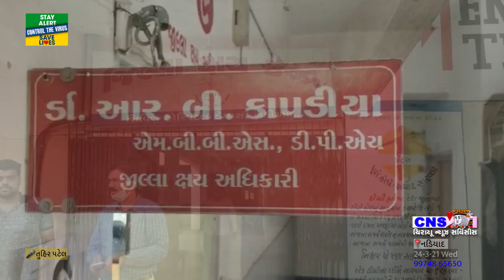Nadiad : વિશ્વમાં "વિશ્વ ક્ષય દિન" દર વર્ષે 24 March નાં દિવસે મનાવવામાં આવે છે, રોગીઓને મફત સારવાર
વિશ્વમાં "વિશ્વ ક્ષય દિન" દર વર્ષે 24 march નાં દિવસે મનાવવામાં આવે છે.1882ના વર્ષમાં 24 March નાં દિવસે ડો. રોબર્ટ કોચ નામના તબીબે સૌ પ્રથમ ક્ષય રોગનાં જંતુઓ શોધી કાઢ્યા હતા. આથી વિશ્વ ક્ષય દિન24 march એ જ ઉજવવામાં આવે છે.તથા UN નાં તમામ સભ્યો ની સહમતિ/માન્યતા મળેલ છે.
ક્ષયનો રોગ બીડી, સિગારેટ, તમાકુ વગેરેના વધુ પડતા સેવનના કારણે થાય છે. આ રોગે આખા વિશ્વ ને લપેટમાં લીધું છે. આખા જગતમાં મૃત્યુનાં ભારણમાં ક્ષય રોગ સૌથી વધુ જવાબદાર છે. આ દિવસ ઉજવવા પાછળનો હેતુ લોકોને આ રોગથી બચાવવા માટે ક્ષયથી પીડાતા રોગીઓને શોધી કાઢી તેમને મફત સારવાર મળે તેવી વ્યવસ્થા ગોઠવવાનો છે, જે અંર્તગત નિદાન, સારવાર અને ત્યાર પછી સમયાંતરે તપાસ થાય તેવી યોજના વિશ્વ આરોગ્ય સંસ્થા (WHO) દ્વારા ઘડી કાઢવામાં આવી છે. ભારત દેશ અને એમાં પણ ગુજરાત રાજ્યમાં પણ અલગ હોસ્પિટલો, મફત સારવાર તેમ જ, "સ્વતંત્ર ક્ષય નિયંત્રણ બોર્ડ" બનાવવું જેવાં પગલાં લઇ આ રોગને નાથવા કમર કસી છે. ક્ષય રોગને રાજ રોગ પણ કહેવાય છે જેમાં દર્દીના સારવાર કરનારે પણ ખૂબ સાવચેતી રાખવી પડે છે નહીંતર તેને પણ આ રોગ થઈ શકે છે.
આપણી આસ-પાસ પણ કોઇ ક્ષય રોગી હોય તો..!?
શું કરી શકાય,વગેરે જાણકારી જરુરી જ છે,તો જ આપણે ખરા અર્થ માં વિશ્વ ક્ષય દિન મનાવી શકીએ.તો થોડી જાણકારી મેળવીએ.
ક્ષય રોગના લોકોની સારવાર માટે સક્રિય પૂરક પોષણયુક્ત સારવાર જરૂરી છે.
ક્ષય અને કુપોષણ વચ્ચે સંબંધ શોધવા માટે એક અભ્યાસ કરવામાં આવ્યો હતો.આ ચેપ પર કાબુ મેળવવા માટે ચયાપચય(metabolism)ની ક્રિયા અને પોષણ દ્વારા ઘટાડી શકાય છે તેમ, કેન્દ્રીય શોધ સમીક્ષા સમિતિ દ્વારા જાણવા મળેલુ.
આ રોગ નાં લક્ષણો:
ક્ષય રોગ સામાન્ય રીતે ફેફસાંમાં સૌથી વધુ અસર કરે છે.તેના વિવિધ લક્ષણો આ  પ્રમાણે છે:
નિદાન:
આપણે ઉપર જો'યેલ લક્ષણો બાદ
છાતીનો એક્સ-રે  નિદાન માટે જરુરી બની જાય છે. ફેફસાંની એક છબી બનાવવા માટે કિરણોત્સર્ગનો ઉપયોગ થાય છે જેમાં કોઈને ક્ષયનો ચેપ છે કે કેમ તે તપાસ કરે છે.જેમ કે,ફેફસાંમાં ઈજા હોવી,દેખાવમાં ફેરફાર વગેરે આ એક્સ-રે માં દેખાય છે
શરિરમાં રહેલા કફના નમૂના  અને  બેક્ટેરિયાને તપાસવા માં આવે છે.
ફેફસાંની વધારે  સારી તપાસ  માટે  આ પદ્ધતિઓ  ઉપયોગી છે.
કોમ્પ્યુટરાઈઝ ટોમોગ્રાફી (સીટી સ્કેન ) : શરીરના  અલગ અલગ ખૂણા પરથી એક્સ-રે લેવામાં આવે છે અને પછી કોમ્પ્યુટરની અંદર એક વિગતવાર ચિત્ર બનાવવા માટે એક સાથે છબીઓ મૂકે છે.
મેગ્નેટિક રેઝોનન્સ ઈમેજિંગ (mri) scan : એક ચુંબકીય ક્ષેત્ર અને રેડિયો તરંગો શરીરની અંદર વિગતવાર છબીઓ પેદા કરવા માટે વપરાય છે.
અલ્ટ્રાસાઉન્ડ સ્કેન : ઉચ્ચ આવૃત્તિવાળા અવાજના મોજાની શરીરના અંદરના ભાગમાં છબી બનાવવા માટે વપરાય છે.
લોહીના પરીક્ષણો
પેશાબના પરીક્ષણો
બાયોપ્સી-એક નાની પેશી નમુના તરીકે અસરગ્રસ્ત ભાગમાંથી લેવામાં આવે છે અને રોગ ની હાજરી માટે તેના પર પરીક્ષણ કરવામાં આવે છે.
આ રોગ ને મેનેજ કરવા એટલે કે,
આ રોગ(ક્ષય)ની સારવાર માટે, એન્ટીબાયોટિક દવાઓનો મોટા ભાગે ઉપયોગ થાય છે.જો કે તેના વિવિધ પ્રકારો દરેક વ્યક્તિ પર આધાર રાખે છે.
છ મહિના માટે રીફમ્પીસીન મિશ્રણવાળી એન્ટી બાયોટીક્સ  આપવામાં આવે છે,
આઈસોનીયાજીડ,પેરાઝીનોમાઈડ  અને ઈથેમ્બ્યુંટોલ પ્રથમ બે મહિના માટે અને રીફમ્પીસીન  અને આઈસોનીયાજીડ છેલ્લા ચાર મહિના માટે આપવામાં આવે છે.જ્યાં આઈસોનીયાજીડ  પ્રતિકાર વધારવા માટે હોય છે અને વિકલ્પ તરીકે ઈથેમ્બ્યુંટોલ છેલ્લા ચાર મહિના માટે ઉમેરી શકાય છે.
ઘણી બધી ક્ષયનો પ્રતિકાર કરતી દવાઓ (એમડીઆર-ટીબી )શોધાયેલી છે,તો ૧૮ થી ૨૪ મહિના માટે ઓછામાં ઓછા ચાર અસરકારકો દ્વારા  એન્ટીબાયોટિકસ સાથે સારવાર  આપવી જોઈએ.આ કાર્યક્રમમાં પાંચ સો થી, વધુ ન્યુક્લિક એસિડ પ્રવર્ધન પરીક્ષણ (સીબીએનએએટી) આધારિત મશીનોનો સમાવેશ કરવામાં આવ્યો છે. સીબીએનએએટી તીવ્ર મૌલૅકયુંલર પરીક્ષણ છે.આ પરીક્ષણની સાથે ક્ષય રોગના સુક્ષ્મ બેક્ટેરિયાની ઓળખ અને રિફૈમ્પિસિન દવાના પ્રતિકારોની તપાસ કરવામાં આવે છે.જેથી આ પરીક્ષણ વડે ભારતના બધાં જ જિલ્લાઓમાં પ્રત્યક્ષ કે વાહન વ્યવસ્થાના માધ્યમથી ડીઆરટીબી (DRTB) અને ક્ષયની ગુણવત્તા અંગે ઝડપથી નિદાન શક્ય બને છે.ભારતમાં થતાં મૃત્યુના કારણોમાં ક્ષય રોગ મુખ્ય છે.આ બિમારીથી દર ત્રણ મિનીટમાં બે વ્યક્તિ અને એક દિવસમાં હજાર વ્યક્તિઓ મૃત્યુ પામે છે.
પ્રત્યક્ષ નિદર્શન સારવાર,નાના કોર્ષની રણનીતિ,ભારતમાં છેલ્લા ૩૫ વર્ષો સુધી ક્ષય રોગના ક્ષેત્રમાં કરવામાં આવેલા સંશોધન પર આધારિત છે.
ભારતમાં ૧૯૯૭ પછી ડોટ્સની સફળતાપૂર્વક સંચાલિત સંશોધિત રાષ્ટ્રીય ક્ષય રોગ નિયંત્રણ કાર્યક્રમ અંતર્ગત કરવામાં આવ્યો છે.
ઘણાં કિસ્સામાં ક્ષયના દર્દીઓ કે જેઓને વિવિધ દવાઓની વિપરીત અસર થાય છે,જેને વધુ દવા પ્રતિરોધ ક્ષય (એમડીઆરટીબી) કહેવાય છે.
ડોટ્સના એમડીઆરટીબીના ઉદભવને અટકાવવાં માટે અસરકારક જણાય છે.
એની વે,એક સ્વસ્થ મન તથા શરિર ધરાવતી વ્યક્તિ જ કંઇ પણ સારુ પોઝીટીવ કરી શકે.આપણે સામે આવતી વિવિધ ચેલેન્જો નો સકારાત્મક શક્તિ વડે સામનો કરી,ખુશ રહેવુ તથા આસ-પાસ પણ હેપ્પીનેસ પ્રસરાવવી એ જ કર્મ/ફરજ છે.